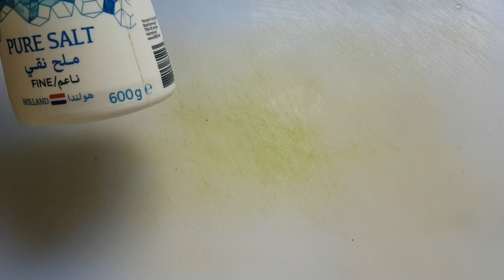STEAMED FISH in GINGER, BELL PEPPER, CORIANDER SAUCE RECIPE | Pinoy style | How to cook steamed fish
STEAMED FISH
OYSTER SAUCE
GINGER BELL PEPPER
CORIANDER
OLIVE OIL
PURE HONEY

In the Vietnamese culture, a properly steamed fish is a benchmark for chefs, and those who can't do it right are considered to be bad cooks. A perfectly steamed fish has flesh that is just cooked at the bone, never dry. Typically, whole fish are not served with the liquid in which it was steamed, which is too fishy tasting, and any sauce is added at the end, after the fish has been cooked. In this classic Chinese preparation, the fish is topped with scallions, cilantro and ginger, then doused with hot oil, which releases the flavor of the aromatics into the flesh of the fish.